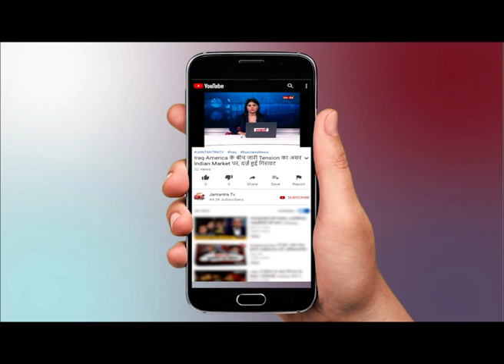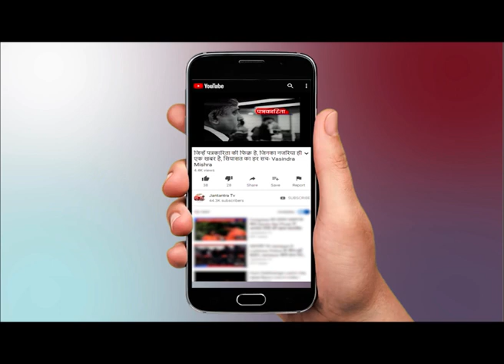MEMBER OF RAJYA SABHA SANJAY SETH ON Jantantra TV | EXCLUSIVE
WATCH MEMBER OF RAJYA SABHA SANJAY SETH ON Jantantra TV |  EXCLUSIVE ON JANTANTRA TV